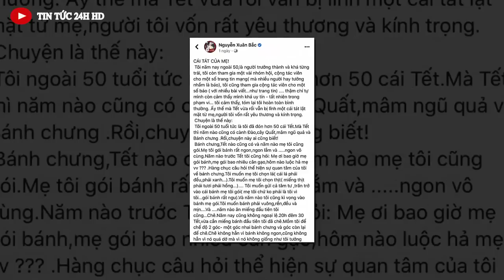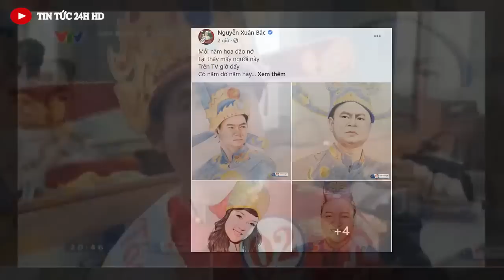Tin nóng ĐẶC BIỆT mới nhất hôm nay//Tin nóng Việt Nam Mới Nhất Hôm Nay#tintuc24hhd